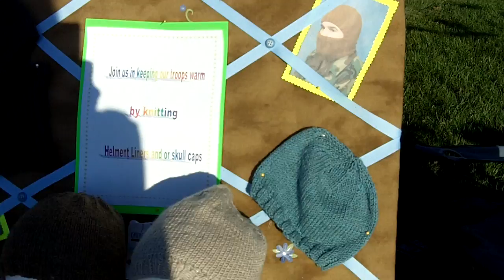Patty and Clara From North Clarendon "Postcard From Home"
Patty and Clara of North Clarendon, VT send their best wishes to those serving in Iraq and Afghanistan.